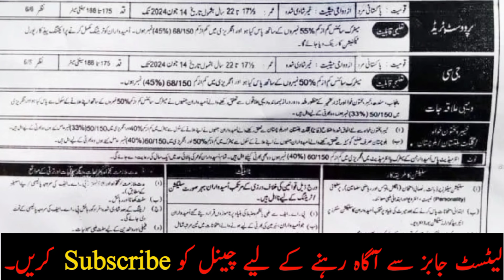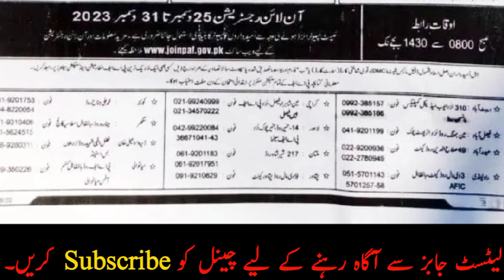PAF Jobs 2024 Online Apply | Pakistan Air Force Jobs 2024 | Air Force New Vacancy 2024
PAF Jobs 2023 Online Apply | Pakistan Air Force Jobs 2023 | PAF Jobs December 2023

paf gov pk jobs

fma jobs in paf

paf female jobs

paf latest jobs

paf aerotrade jobs

air force test preparation 2024

asf jobs

new bharti update 2024

paf test preparation 2024

paf civilian jobs 2024

paf jobs 2023 for female

paf jobs civilian 2023

paf jobs 2023 matric base for female